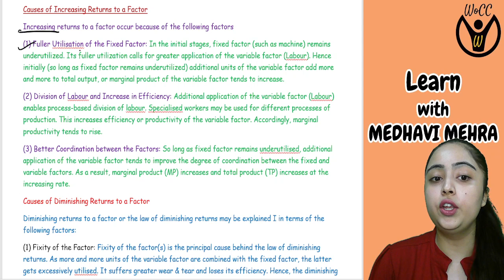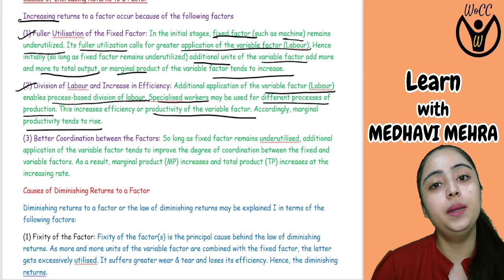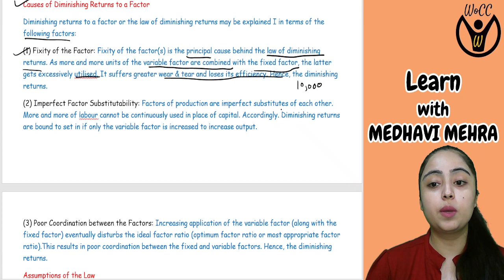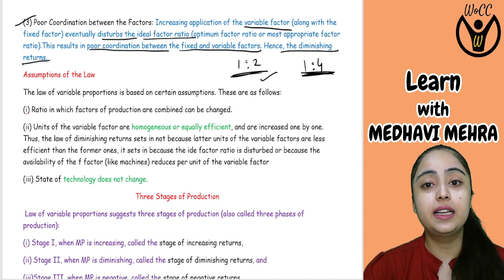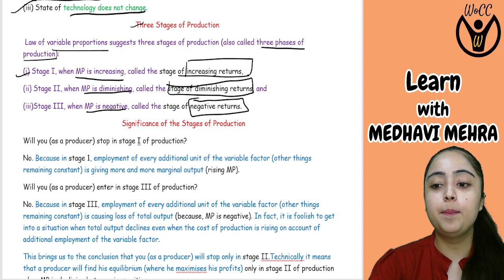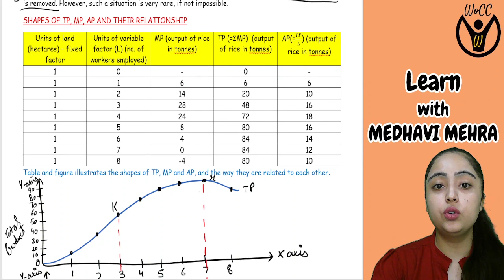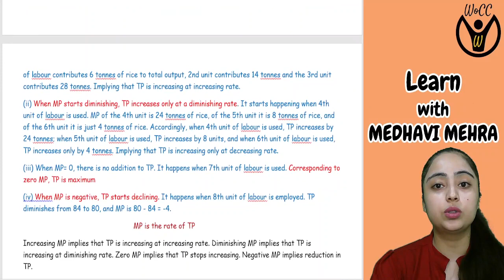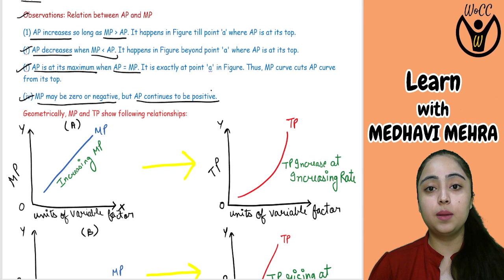Production Function & Returns to Factor || Chapter 7 Part 5 || Class 11th Economics || Medhavi Mehra